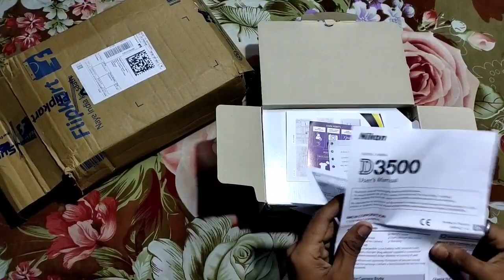Nikon d3500 unboxing and full review in hindi 2021 ||Best dslr under 30,000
full unboxing and review in hindi

best dslr under 50k

mobile photographer

photos editing 1 @lightroom
                           2 @picsart

device used @iphone6

  a mobile photographer exploring the beuties of my surroundings .

background music summer vibes by Mike leite